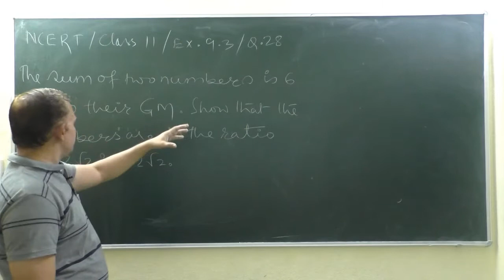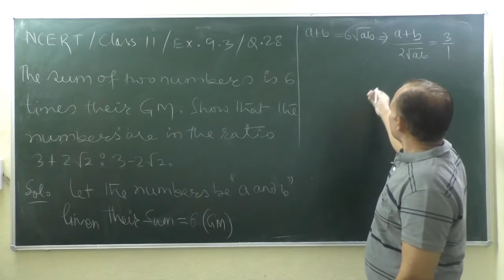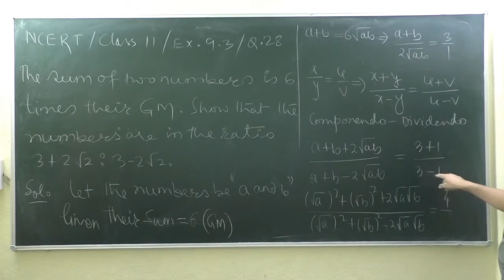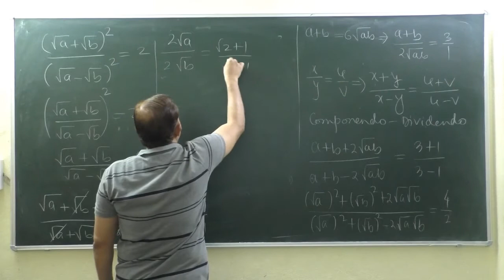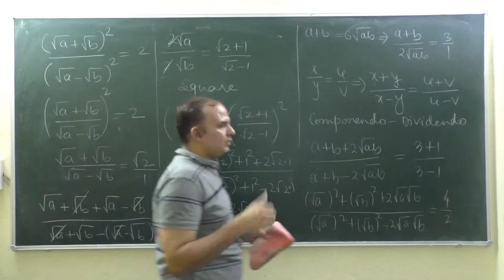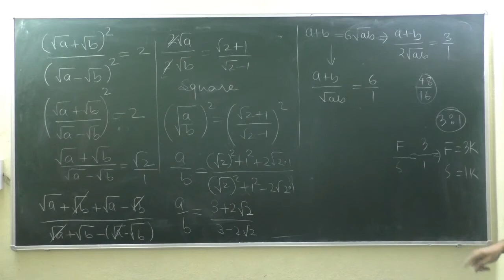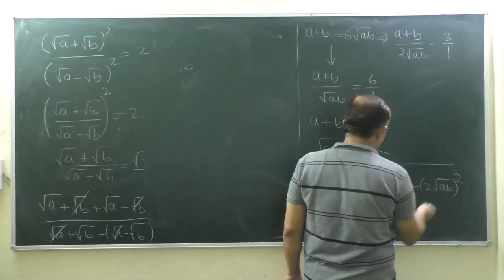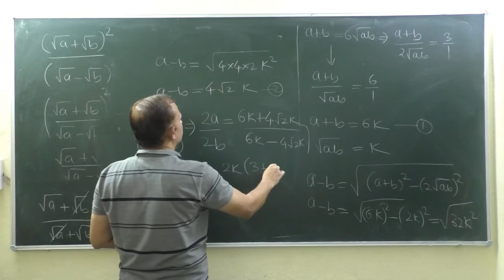If sum of 2 numbers is 6 times their Geometric mean Show that numbers are in ratio 3+2root2:3-2root2